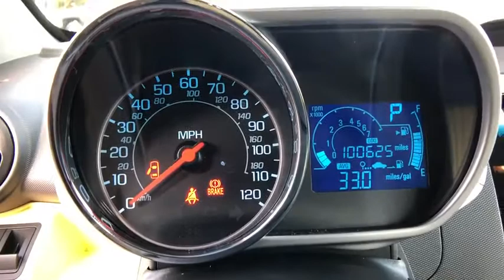2014 Chevrolet Spark Redding, Eureka, Red Bluff, Chico, Sacramento, CA EC407147R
Used 2014 Chevrolet Spark available in Redding, California at Lithia Chevrolet Redding. Servicing the Eureka, Red Bluff, Chico, Sacramento, CA area.
2014 Chevrolet Spark 5dr HB CVT LT w/1LT - Stock#: EC407147R - VIN#: KL8CD6S95EC407147

REDUCED FROM $8500! LT trim. iPod/MP3 Input Onboard Communications System Smart Device Integration Satellite Radio ENGINE ECOTEC 1.2L DOHC 4-CYLINDER M... TRANSMISSION CONTINUOUS VARIABLE (CV... Alloy Wheels. CLICK NOW! KEY FEATURES INCLUDE: Satellite Radio iPod/MP3 Input Onboard Communications System Aluminum Wheels Smart Device Integration Rear Spoiler MP3 Player Keyless Entry Steering Wheel Controls Electronic Stability Control. OPTION PACKAGES: TRANSMISSION CONTINUOUS VARIABLE (CVT) (STD) ENGINE ECOTEC 1.2L DOHC 4-CYLINDER MFI (84 hp [62.6 kW] @ 6400 rpm 83 lb-ft of torque [112.1 N-m] @ 4200 rpm) (STD). Chevrolet LT with LEMONADE exterior and YELLOW W/ YELLOW TRIM interior features a 4 Cylinder Engine with 84 HP at 6400 RPM*. EXPERTS RAVE: Based on pricing and practicality the four-door Chevrolet Spark is one of the best subcompact cars available for 2014. The base model costs far less than either the two-door Fiat 500 or Scion iQ. OUR OFFERINGS: Are you browsing other Mt. Shasta or Red Bluff Chevrolet dealerships? Dont buy until you visit Lithia Chevrolet of Redding. Our inventory includes the popular Chevy Cruze the versatile Chevy Suburban and the powerful Chevy Silverado pickup truck. Browse our entire inventory of cars trucks and SUVs. Pricing analysis performed on 3/6/2019. Horsepower calculations based on trim engine configuration. Please confirm the accuracy of the included equipment by calling us prior to purchase.